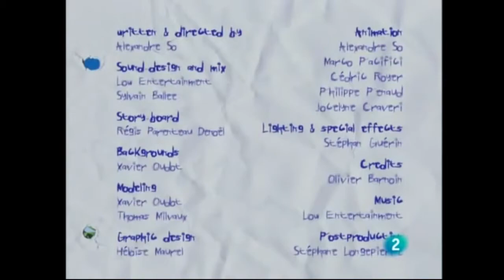The Owl [Badminton]